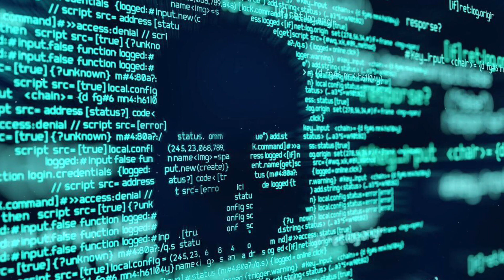Dark Trap Beat ~ VIRUS ~ Trap Beat Instrumental